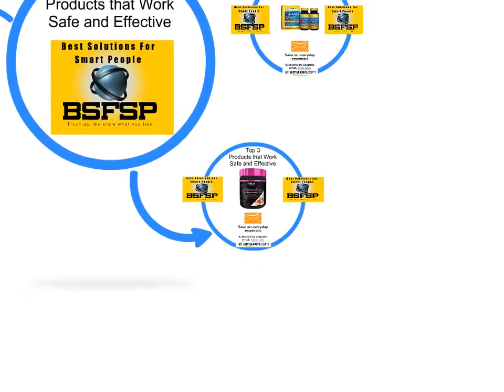Top 3 SlimFast Advanced Nutrition Calorie Snacks Review 20181025 pack 8 001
SlimFast Advanced Nutrition 100 Calorie Snacks, Baked Crisps, Sour Cream & Onion, 5 Count
    by Slimfast

Do You Want To See The Proof On Amazon?
To Claim This Product With Discount And Discover that Work Safe and Effective
How To Lose Weight, Tone Up And Look Great All While Doing What You Want.
Click NOW!!!
Find The Best Deals On Weight Loss And Save Money.

    by Slimfast

Click NOW!!!

    by Slimfast